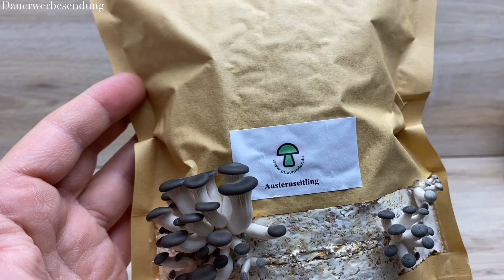Pilze züchten, wie ist die Lage? Folge 72